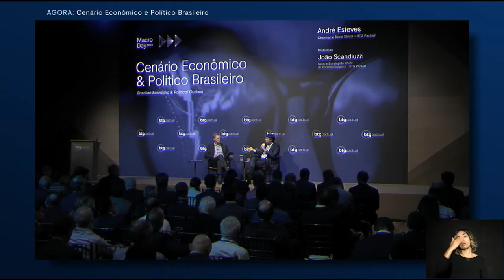Macro Day: André Esteves e João Scandiuzzi falam sobre o cenário inflacionário e ativos brasileiros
André Esteves, chairman e sócio sênior do BTG Pactual, e João Scandiuzzi, sócio e estrategista-chefe de Portfolio Solutions do BTG Pactual, conversam sobre o cenário de alta de inflação, próximos passos do Banco Central e se há espaço para otimismo para os ativos brasileiros passando a volatilidade das eleições.

Confira os painéis do Macro Day 2022 na íntegra no Youtube do BTG Pactual a partir de amanhã.